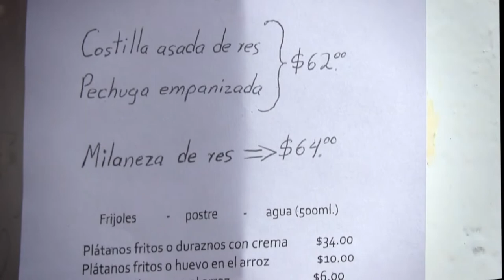Cocina Churubusco Sur CDMX - Colonia Héroes de Churubusco Alcaldía Iztapalapa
Tu vecino Armando Videos 😎🎥
¿Quieres un video para tu negocio?
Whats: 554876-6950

Las comidas corridas o cocinas económicas son toda una tradición de las colonias populares en la Ciudad de México, representan el sazón tradicional de los platillos mexicanos combinados en 4 tiempos, sopa o consomé, arroz o pasta, un guisado, agua de sabor y postre.

En la Colonia Héroes de Churubusco, Delegación Iztapalapa, una de los lugares típicos es la famosa Cocina Churubusco, que iniciaron los padres de Julio en 1975 que llegaron a la colonia y desde entonces las recetas de doña Margarita y sus guisos se continúan sirviendo.

Otra característica es la comida mexicana saludable que sirven, porque siempre podrás encontrar ensaladas, platillos con verduras, frijoles y pechuga asada entre otros platillos.

El sazón hecho en casa, en la cocina Churubusco, no dejes de visitarla.